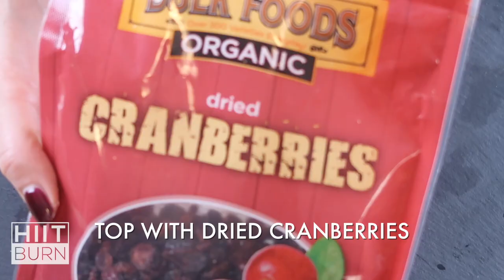Cranberry and Brie Fancy Rice Cake | HIITBURN Carb Cycling Recipes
This combo is a great snack or appetizer!

Cranberry & Brie Fancy Rice Cake

Ingredients:

1 Rice cake
1-2 tablespoons Brie
A pinch of dried cranberries
A small amount of fresh thyme leaves (to decorate)

Instructions:
Spread brie on rice cake
Top with cranberries and fresh thyme

Enjoy on a low carb day!

This is a super simple and delicious snack to enjoy on a lower carb days!

We love Lundberg (or whatever kind you like best!) rice cakes because they are low in carbs and made of just organic whole grain brown rice and sea salt!

Like this video and share it with a friend!

What is your workout type?

What carb cycle is right for you?

Filming: @hiitburnrachel